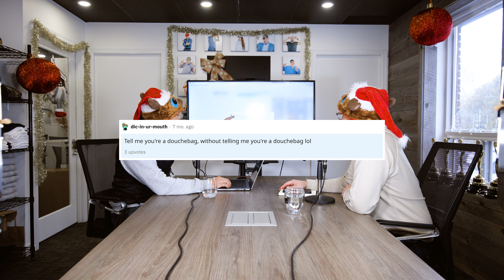What Will the Real Estate Market Look Like in 2024? | EP267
From market analysis to global and economic factors to emerging technology, Adrian Trott and Ariel Kormendy share their educated forecast on how they see the real estate industry will be in 2024. Will it be a buyer's market, seller's market, or balanced market? Will the interest rates go down? Listen now so you don't miss out on the opportunity to stay ahead of the curve!

From the KT Team, we wish you a wonderful Christmas!

0:01 – Intro
2:02 – Adrian's memorable Christmas present
3:17 – Ariel's memorable Christmas present
4:04 – Adrian loves eggnog
4:52 – Ariel's grandmother's fish soup
8:03 – Adrian brines his turkey
12:25 – There were 878,000 mortgages renewed in 2023, according to CMHC
15:59 – A $100,000 mortgage right now is $660 a month
18:03 – Adrian's prediction
18:35 – Ariel's prediction
20:55 – Get your home ready now if you're thinking of upgrading in 2024 or 2025
24:27 – What will be your property's value a year from now? (WIN A $100 VISA GIFT CARD!)
27:19 – Funny Reddit real estate posts

In 2011, Ariel Kormendy and Adrian Trott formed The Kormendy Trott Team, now often referred to as KT (thanks to our logo!). The foundation of KT is built on providing unmatched value and attention to detail in everything we do. From our ever-expanding, comprehensive list of exclusive services to our expertly trained team, you will receive the highest level of care throughout your entire real estate journey.

Originally a team of two in Milton, Ontario, the KT Team has grown into a large team of exceptional REALTORS®, a client-care department, and now includes KT media, KT Commercial and KT Property Management to provide our clients with a complete lineup of genuine, professional, and proven services across Halton Region, Peel Region and the surrounding Regions within the Greater Toronto Area.